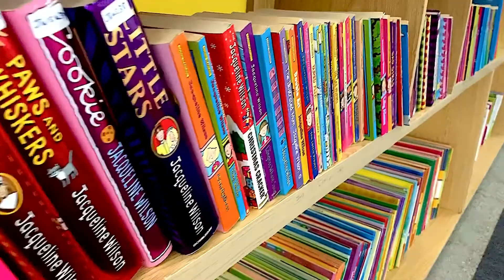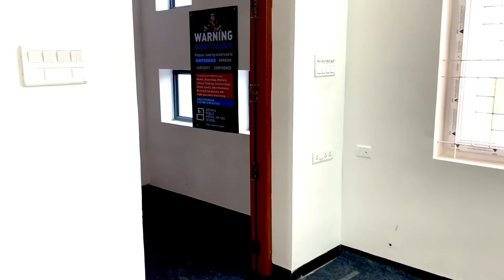Adithya Public Matric Hr. Sec. School-----Library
APMS LIBRARY